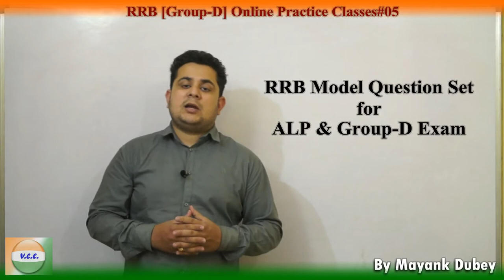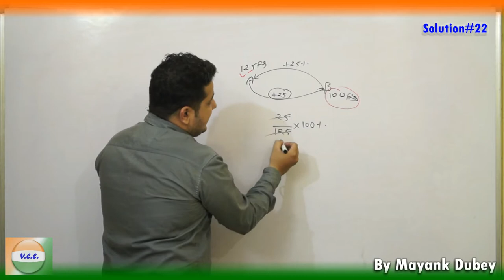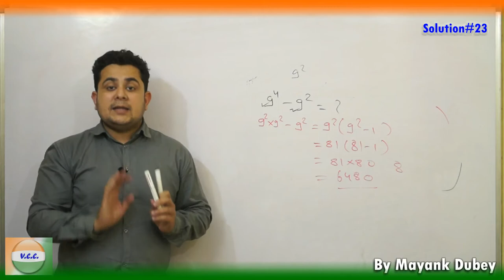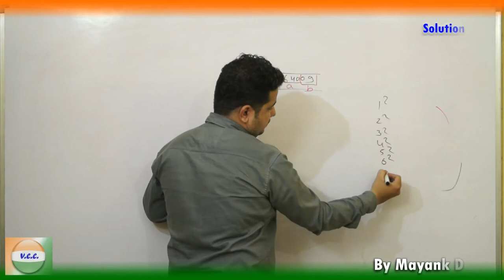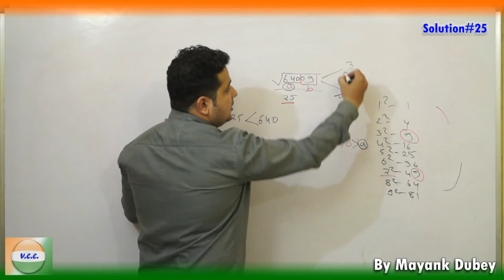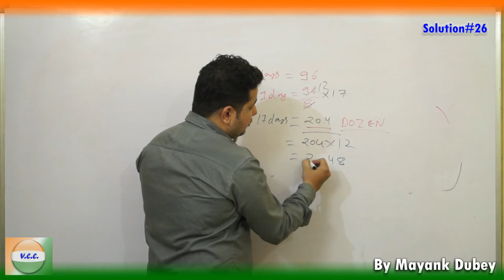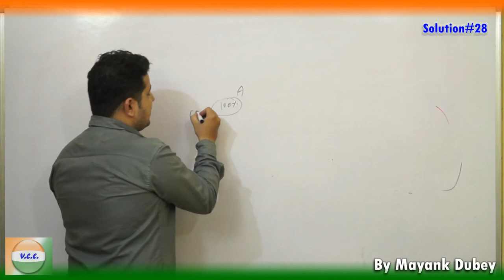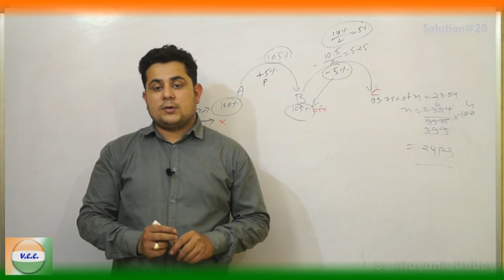RRB Group-D and ALP Online Practice Classes#04